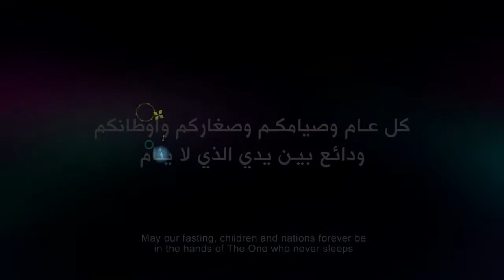Zain Ramadan 2018 Si të jetojmë nje jetë të lumtur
Si të jetojmë nje jetë të lumtur